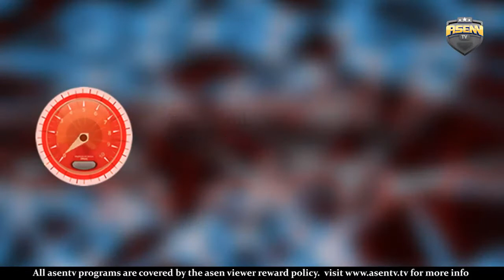2017 ITTF Challenge Nigeria Open Ayo Omotara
Ayo Omotara discusses table tennis at the Fans' Experience studio at the 2017 ITTF Nigeria Opens